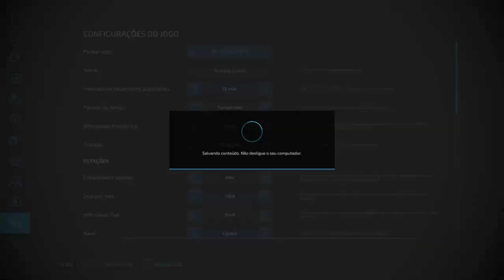MIDWEST HORIZON #117\ FS 22 | HARVEST | FARMING SIMULATOR 22 | FS TIMELAPSE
FS TIMELAPSE